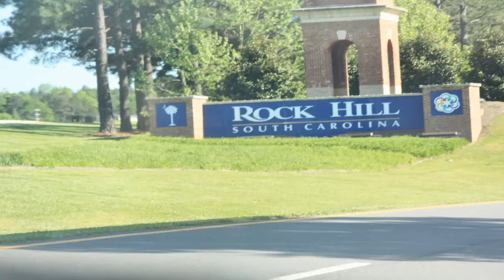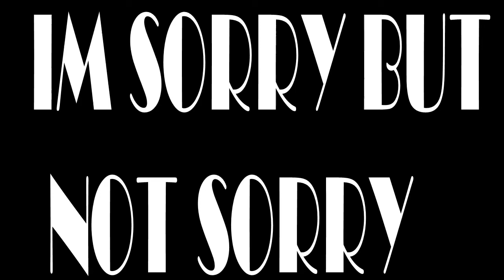IM SORRY BY D-RAY (OFFICIAL AUDIO)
NSN SHIT
D-RAY TV